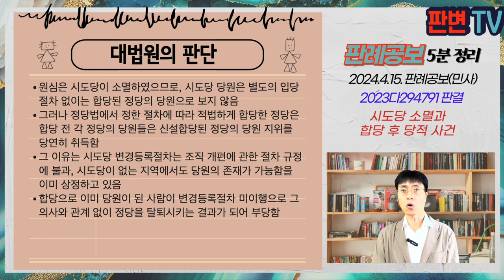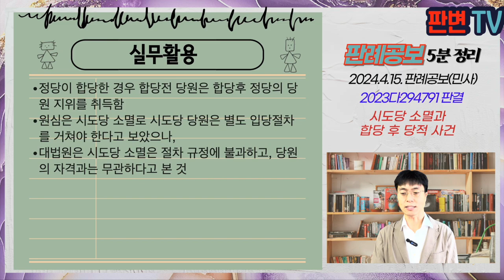시도당 소멸과 합당 후 당적 사건 [24.4.15.자 판례공보(민사)]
시도당 소멸과 합당 후 당적 사건
별 1개

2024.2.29. 선고 2023다294791 판결
선거무효확인청구의소

원고 합당전 시도당원
피고 민생당(상고인)

파기환송

피고는 20.2.24. 바른미래당, 대안신당, 민주평화당이 합당하여 신설된 정당, 합당 전 17개의 시도당을 두었음
피고가 합당한 후 21.8.28. 당대표 및 최고위원 선거를 하였으나, 그때까지 개편대회 및 변경등록신청을 하지 않아 6개 시도당이 정당법 제19조 제4항에 따라 소멸
정당법 제21조는 합당 전 정당의 단원은 합당된 정당의 당원이 됨
정당법 제19조 4항은 신설합당된 정당이 3월 기간 아내에 변경등록신청을 하지 아니한 경우 시도당은 소멸된 것으로 봄
피고는 21.8.28. 당대표 및 최고위원 선거를 실시함

합당 후 시도당 변경등록을 하지 않아 정당법 제19조 4항에 의해 시도당이 소멸된 경우
시도당 소속의 당원은 합당 후 정당의 당원이 되는가?

원심은 시도당이 소멸하였으므로, 시도당 당원은 별도의 입당절차 없이는 합당된 정당의 당원으로 보지 않음
그러나 정당법에서 정한 절차에 따라 적법하게 합당한 정당은 합당 전 각 정당의 당원들은 신설합당된 정당의 당원 지위를 당연히 취득함
그 이유는 시도당 변경등록절차는 조직 개편에 관한 절차 규정에 불과, 시도당이 없는 지역에서도 당원의 존재가 가능함을 이미 상정하고 있음
합당으로 이미 당원이 된 사람이 변경등록절차 미이행으로 그 의사와 관계 없이 정당을 탈퇴시키는 결과가 되어 부당함

실무활용
정당이 합당한 경우 합당전 당원은 합당후 정당의 당원 지위를 취득함
원심은 시도당 소멸로 시도당 당원은 별도 입당절차를 거쳐야 한다고 보았으나,
대법원은 시도당 소멸은 절차 규정에 불과하고, 당원의 자격과는 무관하다고 본 것